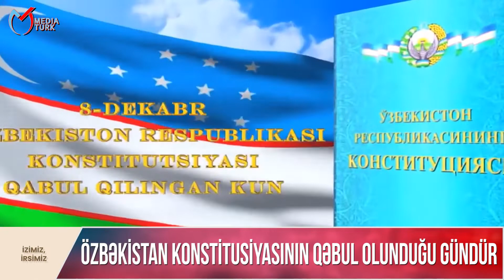Özbəkistan konstitusiyasının qəbul olunduğu gündür - Media Turk TV